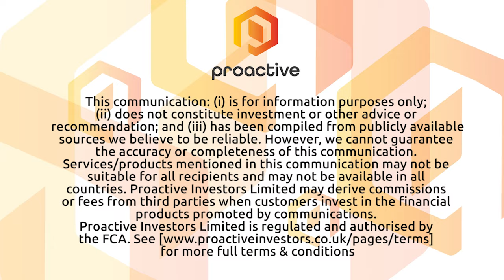BATM Advanced Communications' signs deal with CEMEX 'a major international corporation'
BATM Advanced Communications Limited's (LON:BVC) Zvi Marom speaks to Proactive London about signing a contract with CEMEX to provide Edgility OS, the group's network function virtualisation (NFV) operating system.

CEMEX, a New York-listed building materials company with annual sales of US$13bn, is the first enterprise customer for the NFV solution.

The contract is expected to be worth US$2m with revenue starting to come in by the end of the current year.